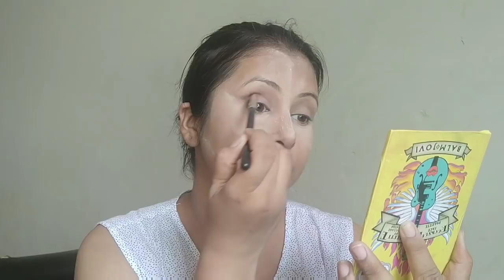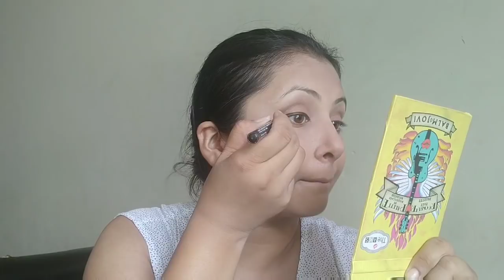Punjabi girl Makeup tutorial |Punjaban makeup with suit for girl and women | Kaur Tips ❤️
Everyone today I am sharing Punjabi girl traditional makeup look tutorial with dress, easy makeup tutorial for Indian girls.I hope you guys like this video.
Product used in today's video are
Lakme peach milk moisturizer
Kronokare anti pollution face spray
Blue Heaven Sangeet loreena Foundation In The Shade natural glow
Olivia Pan stick Shades 05
Lakme rose powder
Blue Heaven eyeshadow shade 304
ADS balm jovis eyeshadow palette
Plum long wear Kajal
Miss Claire transparent mascara
Beauty big bang voluminous mascara
Blue Heaven Diamond Blush on shade
Me now contour palette
Maybelline super fresh white compact
Sivanna colours highlighter shade 03
Popfeel eyeshadow palettes
ADS lip liner In The Shade sunset orange
Lakme enrich creamy Matte lipstick shade om 11

♥️♥️♥️♥️♥️♥️♥️Love ♥️♥️♥️♥️♥️♥️
♥️♥️♥️♥️♥️♥️Xoxo♥️♥️♥️♥️♥️♥️
♥️♥️♥️♥️Sukhpreet Kaur ♥️♥️♥️♥️